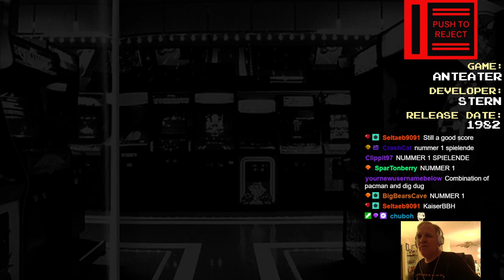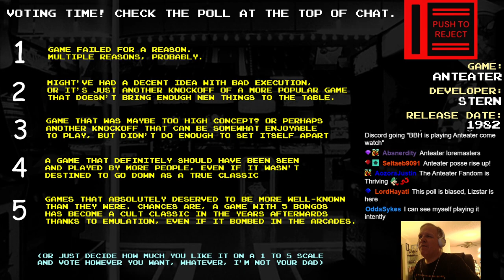Push To Reject - Anteater (1982 Stern]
Judging by the reception it seems like this game's become a little popular online, but how many people have actually gotten to play this on a cabinet? It's a unique take on the dot-eating maze game genre where you must carefully maneuver an anteater's tongue to avoid eating bugs and worms the wrong way.